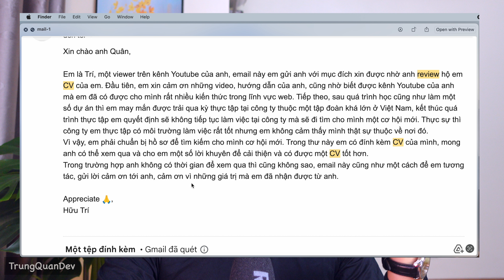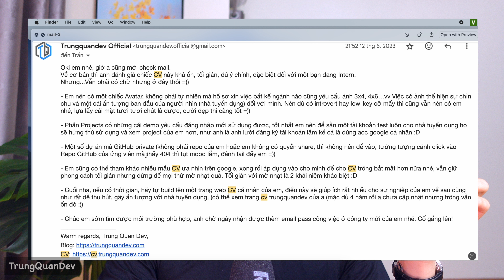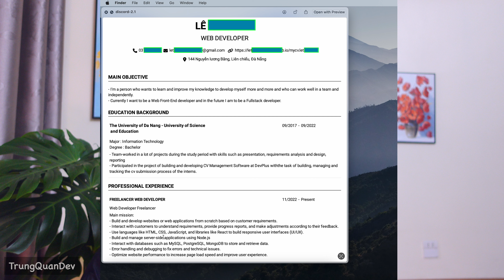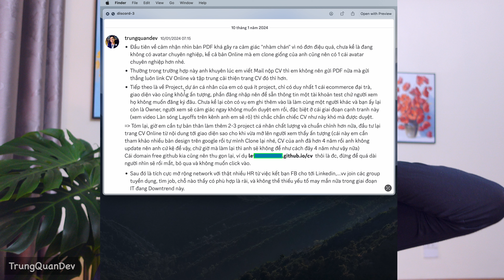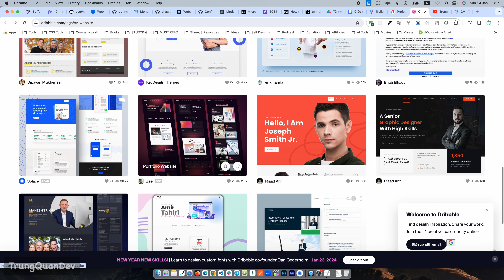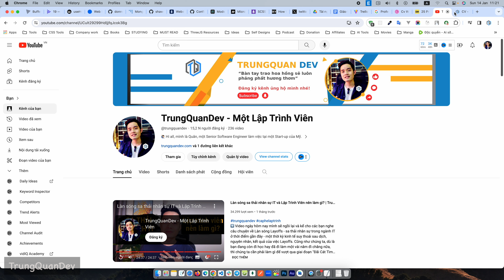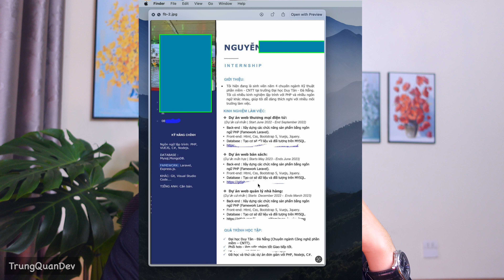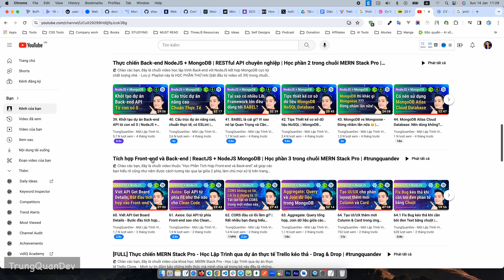Những sai lầm khi viết CV Intern, Fresher | Review CV ngành IT | TrungQuanDev | Cà Phê Lập Trình ☕️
➡️ Ngày hôm nay mình sẽ ngồi lại và chia sẻ kinh nghiệm tới các bạn về một vấn đề cực kỳ cần thiết đặc biệt là những bạn đang chuẩn bị hành trang bước ra cuộc đời đó là: Làm sao để có một chiếc CV chuyên nghiệp, chuẩn chỉnh, ít mắc những sai lầm phổ biến không mong muốn để rồi bị Reject khi các bạn gửi và apply tới các công ty nhé.
➡️ Xem xong video này rồi có cảm nghĩ gì thì bạn hãy comment bên dưới cho mình biết với nha :D

🌳 Một kênh khác từ mình, chủ yếu tiếng Anh, luyện skill bằng cách code những project thú vị
🎤 Mình trên các nền tảng Podcasts:
🎒 Danh sách một vài món đồ trong góc làm việc của mình:
📝 Video Chapters - nội dung chi tiết:
00:00 Về mình và câu chuyện hôm nay
02:01 Ví dụ 5 chiếc CV
23:23 Điểm lại những lưu ý khi viết CV